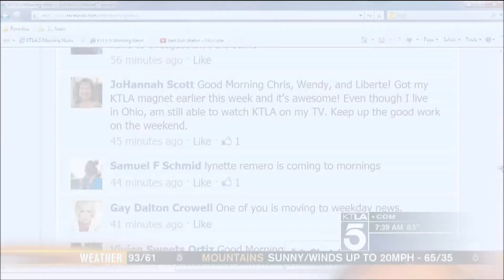KTLA USS Sampson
Sharing some pictures and information on the USS Sampson open house